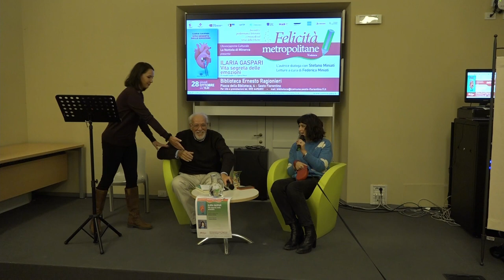ILARIA GASPARI - Vita segreta delle emozioni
Biblioteca Ernesto Ragionieri
Sesto Fiorentino - 28 ottobre 2021